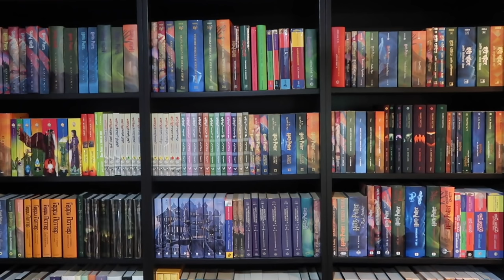EVERY RIDE at the Wizarding World of Harry Potter | Universal Studios Orlando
The Wizarding World of Harry Potter in Orlando, Florida has some of the most immersive, technologically advanced, and breakthrough amusement park rides on the planet. Let's go on them all in one video!

The equipment I use:
Canon Powershot Mark iii g7x

Want to write? Direct the owl to:

United States